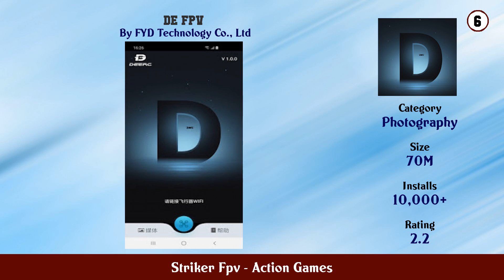Top 10 Striker Fpv Android Games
In this video we have listed Top Striker Fpv Android Apps. This video is for information and reference purpose only.